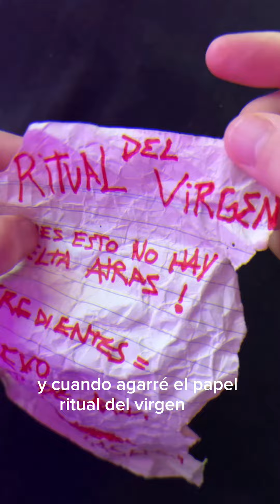Los 15 MEJORES TIKTOKS de MAGIA!! 🤯 (Recopilación Ruben Tuesta, Benja Calero, Friger, Exiliado)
Cachetes se enojó con estos trucos!! 😂 Recopilación de los mas divertidos trucos de magia!!